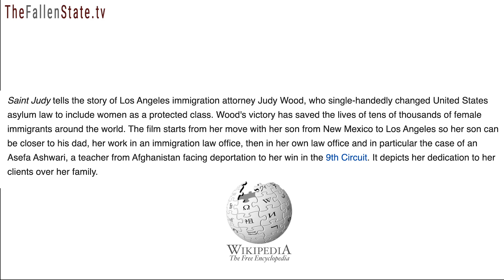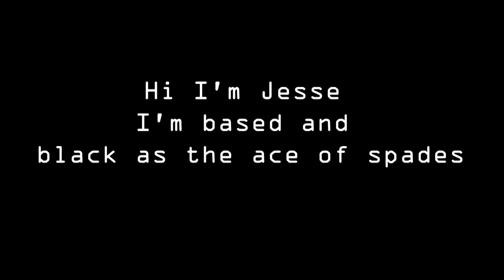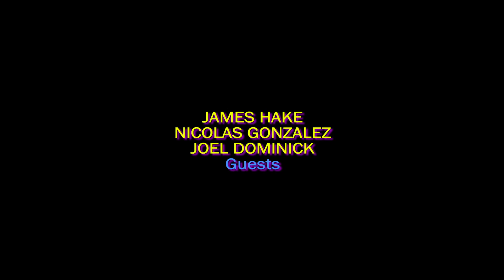BETA WOMAN Bolts Before Interview! JLP Crew Saves the Day! (#159)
On this week's episode of TheFallenState TV, host Jesse Lee Peterson is joined by the JLP show (The Jesse Lee Peterson Show) crew after his scheduled guest bolts from the studio before her scheduled interview.  Jesse is joined by James Hake, host of The Hake Report talk show; Joel Friday, audio engineer for The JLP Show (The Jesse Lee Peterson Show) & founder of the Gifted of Dance Academy; and Nick Gonzalez, producer for the JLP Show.  Tune in as Jesse and his radio show crew improvise and laugh their way through a spontaneous and entertaining show!

Check out The Gifted of Dance Hip Hop Academy (founded by Joel Friday):

ALT. MEDIA